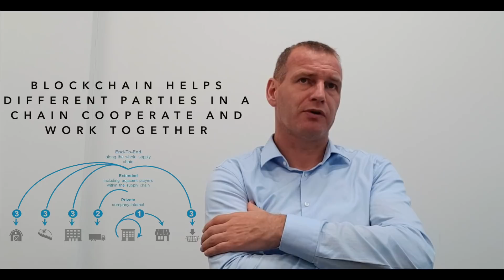Royal De Heus : Food safety and enterprise supply chain in dltledgers blockchain platform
We are an Inter-Enterprise software company.
We eat and breathe blockchain because this is the technology that can power true disruption in global trade and the movement of goods across continents.
We are an enthusiastic set of believers and we have built the tools to make it happen; we have the revenue to prove it too.
As a contributing General Member in the Hyperledger platform community, we strive to be
the best blockchain company in the world.